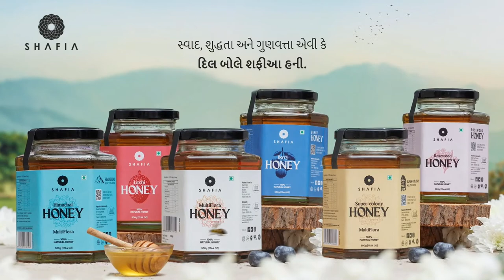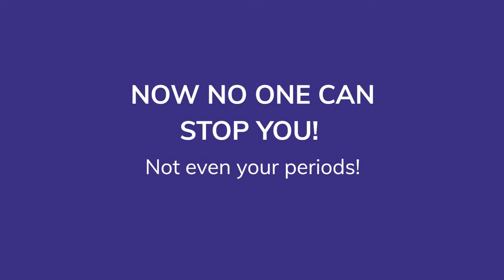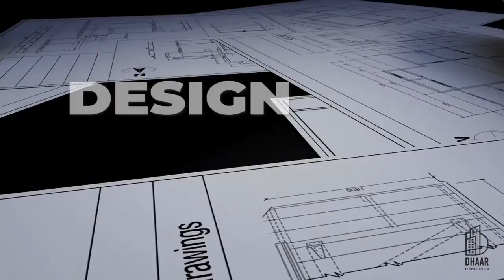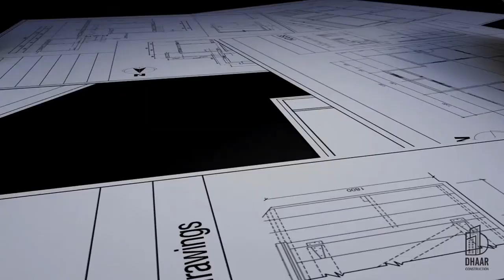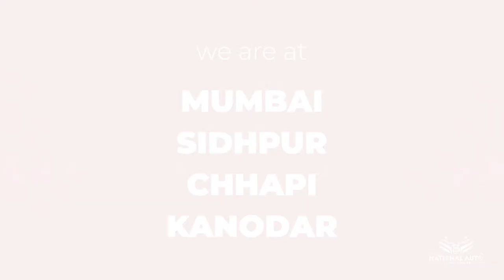Sadikpur Vs Haidarpura | Match 8 | JPL | Season 1 | Vaghrol